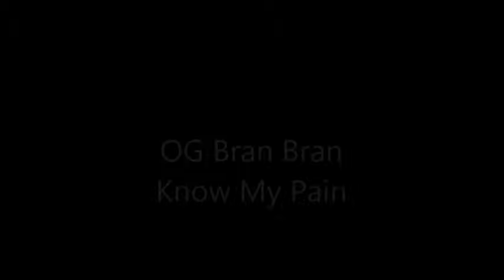OG Bran Bran - Know My Pain